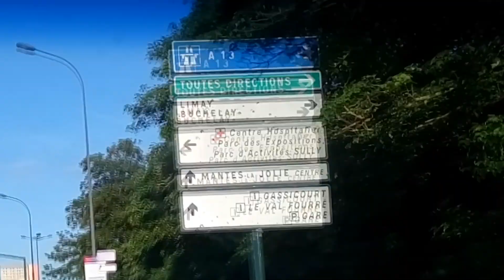Rassemblement Static Run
Bienvenue sur ce compte rendu du rassemblement Static Run de Buchelay.

Merci de suivre de plus en plus la chaîne.

Ça nous motive à faire plus de vidéos.

N'hésitez pas à laisser des commentaires.

Musiques:
bazanji - pull up
Réutilisations interdites.